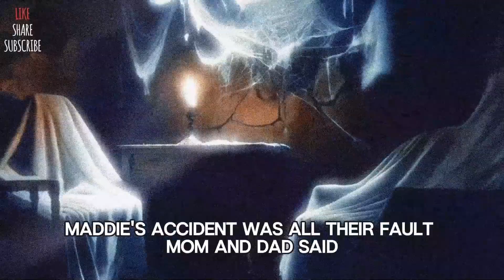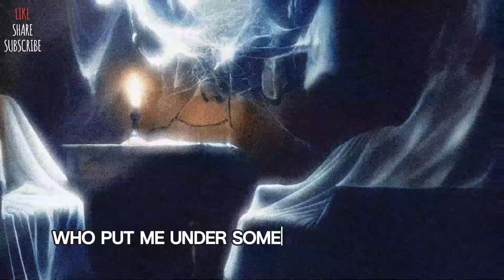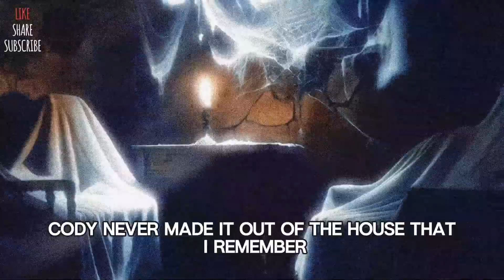👻 Do Not Watch Alone! | No One's Allowed To Look At My Brother When He Eats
We will be sending content your way everyday and we hope to build a safe community which provides laughter, counsel, comfort and the occasional scare ✅.

I may create a separate page for scary stories, let me know what you all think in the comments.